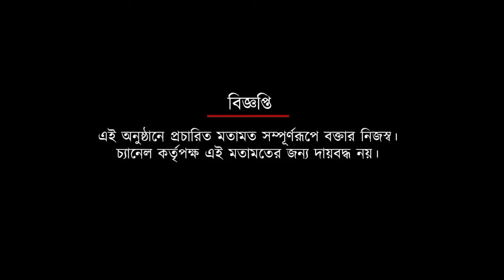বসুন্ধরার বিরুদ্ধে ইস্টবেঙ্গলের এই দুরন্ত জয়ের প্রভাব আইএসএলে পড়বে: চন্দন দাস| Spot On News